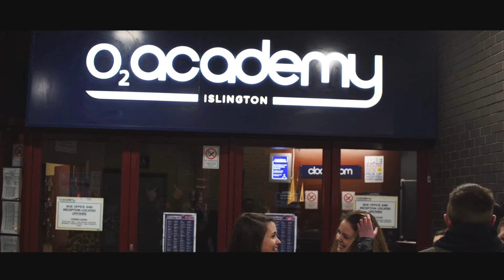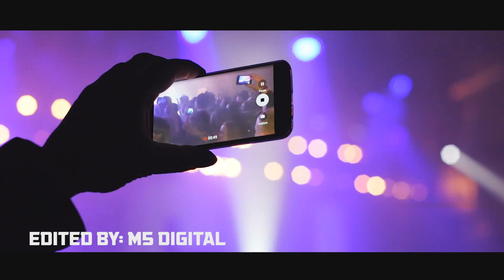The Party In London